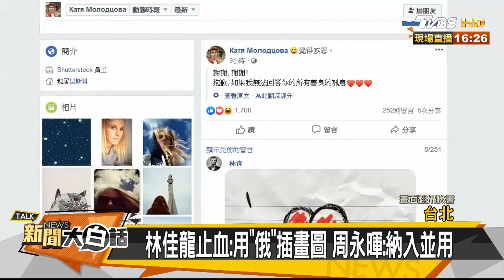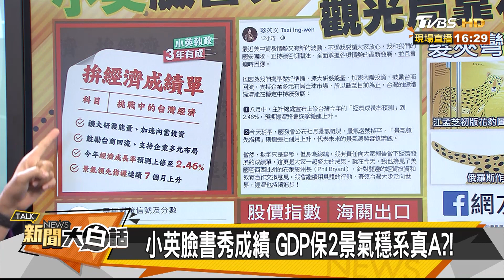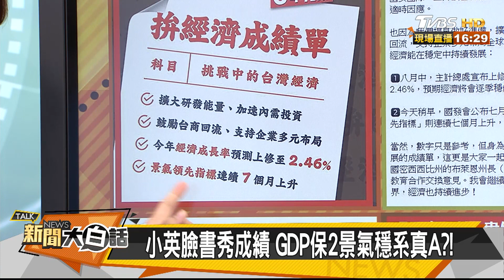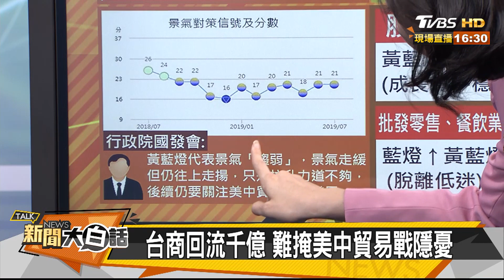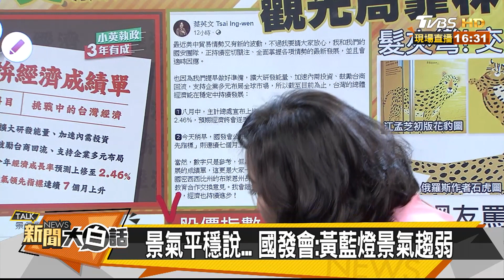拒俄羅斯石虎插畫 林佳龍：觀光局欠考慮 新聞大白話 20190828